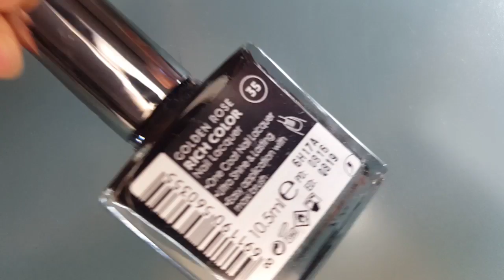5 DISEÑOS DE UÑAS MINIMAL ¡MUY FACIL! TUTORIAL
Ideas de uñas decoradas en blanco y negro 2018. Minimalistas, muy fáciles y rápidos, para principiantes de nail art.
En mi tienda online encontrarás los utensilios para realizar este nail art